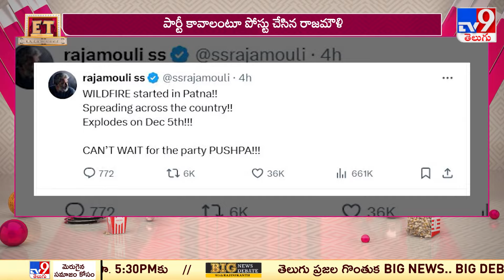పుష్ప వైల్డ్ ఫైర్‌... మేనియా మామూలుగా లేదుగా!.| Allu Arjun's Pushpa 2 Trailer Review - TV9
మనం చేసిన పని సక్సెస్‌ అయిందా? కాలేదా? అనే విషయాన్ని ఎవరు చెప్పాలి? ఎప్పుడు చెప్పాలి? ఎలా చెప్పాలి? ఎవరో, ఎప్పుడో, ఎక్కడో ప్రత్యేకించి చెప్పక్కర్లేదు. సక్సెస్‌కి సౌండ్‌ ఎక్కువ. మారుమోగిపోతుంది. లేటెస్ట్ గా పుష్ప ట్రైలర్‌ లాంచ్‌ ఈవెంట్‌ ఎంత సక్సెస్‌ అయిందో స్పెషల్‌గా ఎవరైనా చెప్పాలా... ఏంటి? అలా తెలిసిపోయిందిగా అందరికీ...